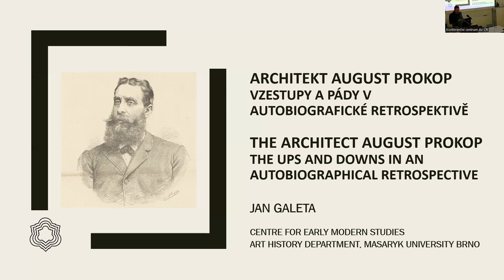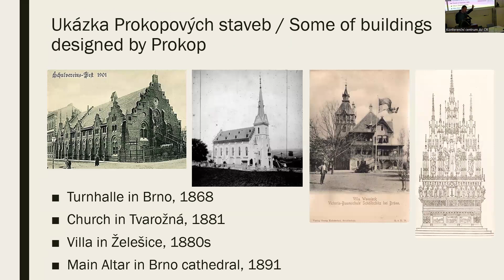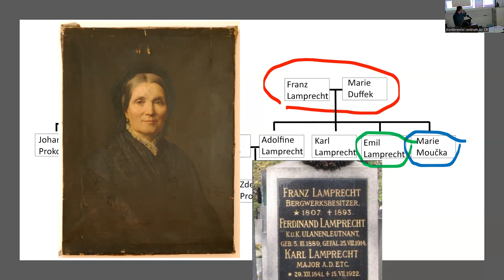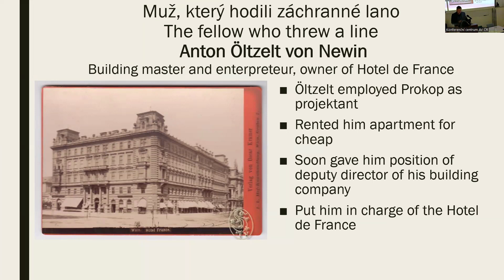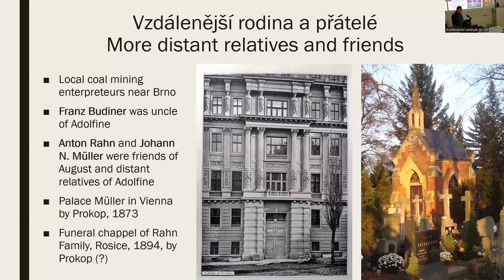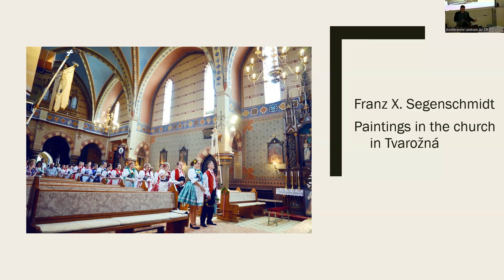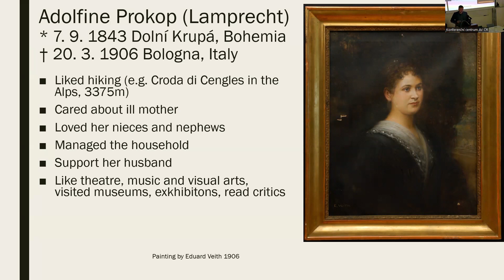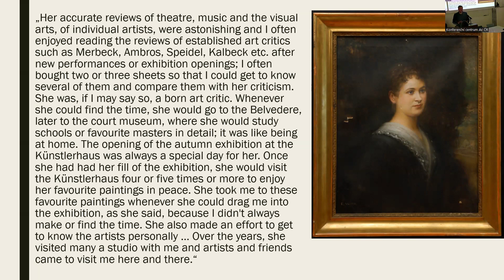Architekt August Prokop: vzestupy a pády v autobiografické retrospektivě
Jan Galeta (Masarykova univerzita, Seminář dějin umění, Brno / Masaryk University, Department of Art History, Brno)